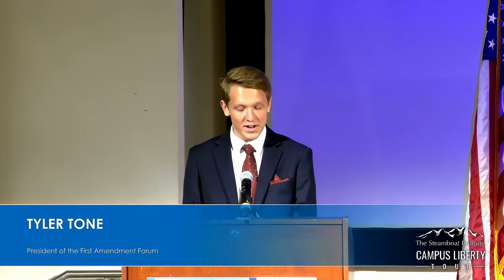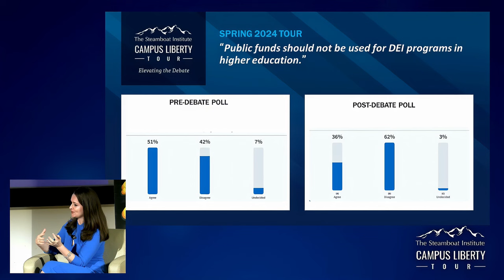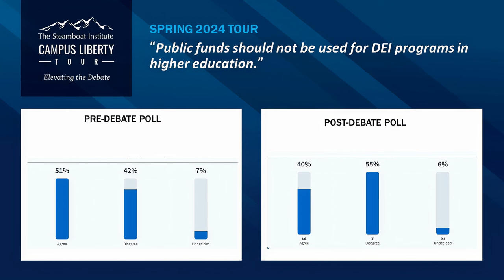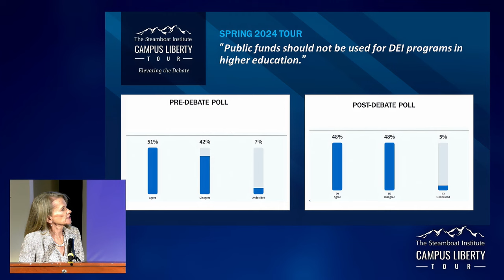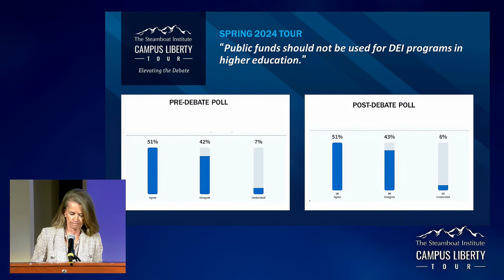Should public funds be used for DEI programs in higher ed? - University of South Florida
Richard Corcoran and Ameshia Cross debate the resolution: "Be it resolved, public funds should not be used for "Diversity, Equity and Inclusion" programs in higher education.”

Moderated by Tony Blankley Fellow Carrie Sheffield.

0:00-3:00 - Introduction by Tyler Tone, President of USF First Amendment Forum.
3:00-9:40 - Introduction by Jennifer Schubert-Akin, Chairman and CEO of The Steamboat Institute
9:40 - 15:23 - DEI Poll opening results
15:23 - 20:43 - Opening remarks by Richard Corcoran
20:43 - 25:50 - Opening remarks by Ameshia Cross
25:50 - 36:00 - Foundations of needs for DEI
36:00 - 49:00 - How should DEI be implemented from a policy standpoint
49:00 - 58:00 - DEI in the classroom
58:00 - 1:05:00 - Public funding in DEI
1:05:00 - 1:12:00 - Is DEI training recist?
1:12:00 - 1:18:40 - Does taking away DEI take away people's ability to form their own thoughts?
1:18:40 - 1:22:07 - Closing remarks, Richard Corcoran
1:22:07 - 1:27:14 - Closing remarks, Ameshia Cross
1:27:14 - 1:32:03 - Final poll results